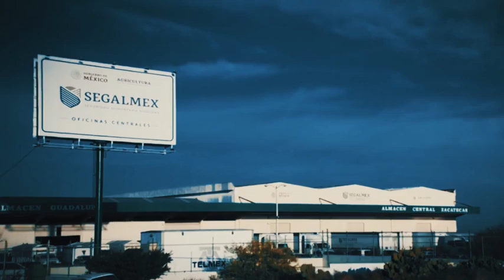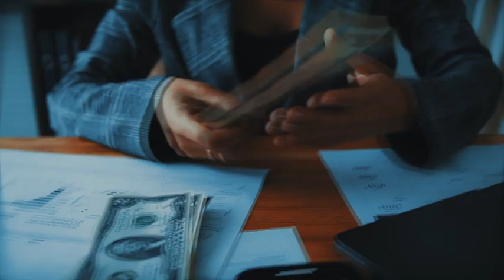El gobierno de AMLO no pudo con la corrupción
¿Cuántos funcionarios han sido castigados por cometer estos actos?
¿Hubo más desfalcos en esta administración o en las pasadas?